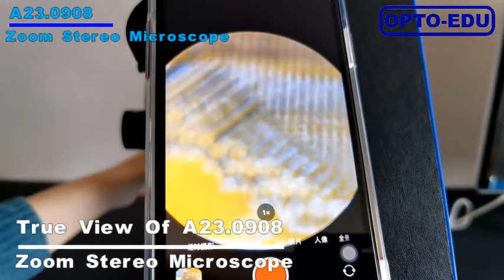Pole Stand Zoom Stereo Optical Microscope No Light 0.7x~4.5x Zoom Lens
Quality Stereo Optical Microscope from China.
Opto-Edu (Beijing) Co., Ltd. quality manufacturer from China.